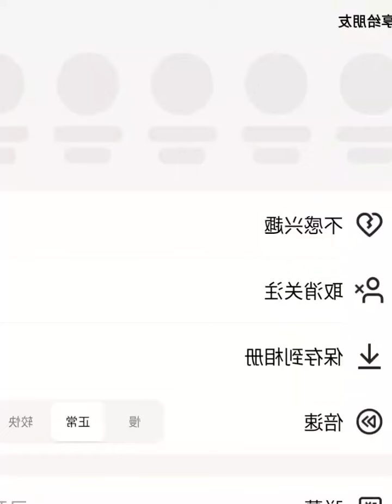matcha crunch ice asmr